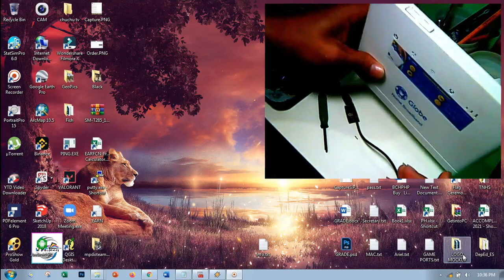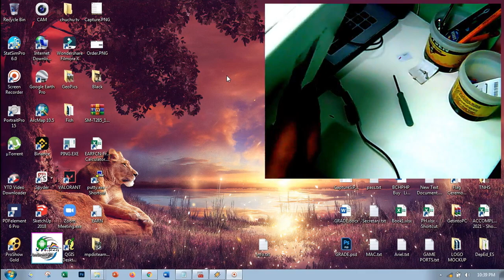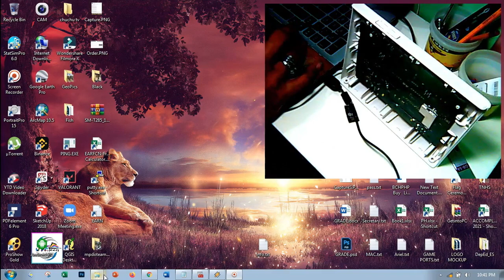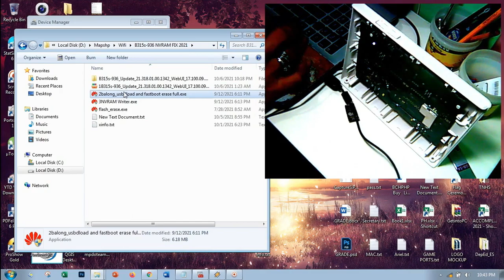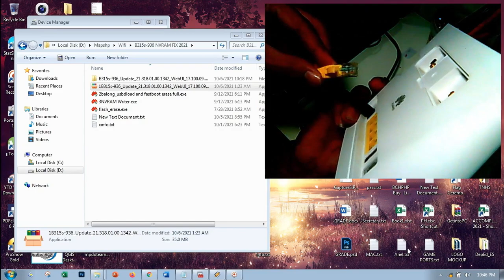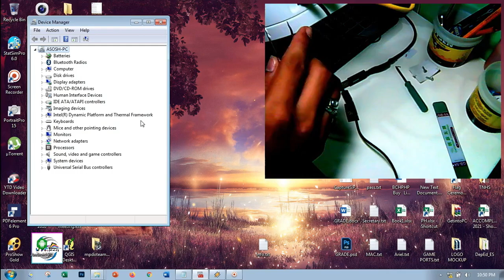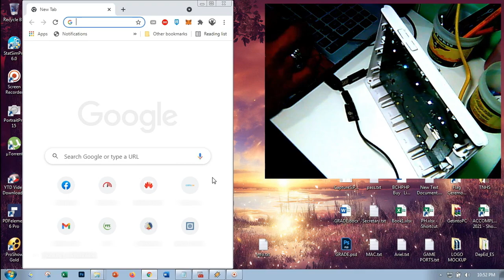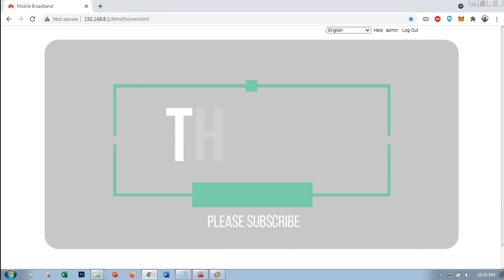B315s-936 Firmware Openline NVRAM FIX ║ Flashing Tutorial 2021 100% FREE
This is the latest firmware for B315s-936 NVRAM Fix
REQUIREMENTS:
-Male to male cable
-Metal conductor for jumper
Setup:
1. Jumper and insert power adaptor
2. Plug in Male to male cable into your pc
3. plug in LAN Cable
Steps:
1. Run "USB_DLoad and Full Erase Fastboot"
   wait until it finish
2. Run "B315s-936_Update_2021_NVRAMFIX_Firmware"
   wait until it close and detected in Device manager port
3. Reboot
4. Run "NVRAM Writer.exe"
5. Reset
6. Run "Band_Freq_PCI_Locker.exe"
7. Open "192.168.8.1:8989" in your browser
8. Goto "Cell Locking"

Firmware NVRAM Fix DL Link:
PASSWORD: JVILTECH
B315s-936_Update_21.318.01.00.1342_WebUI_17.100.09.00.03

FOR BAND, FREQUENCY, PCI LOCKING:
PASSWORD: JVILTECH

Credits to Boss Jerome & Jhowel

If you would like to support Via
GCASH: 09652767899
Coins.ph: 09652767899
BTC Address: 3B1h2LuMYr6YCDXPmpDZ8An1ew3zGgYdTR
BTC to PHP: 3GgfXn8czmi4iYX2eGXN1ctfKCozKte6WE